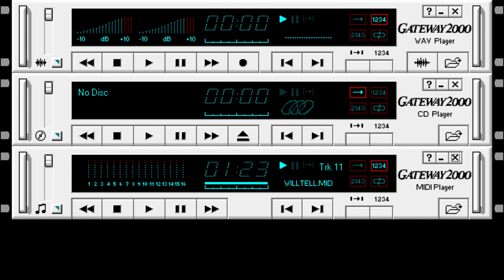Voyetra Audiostation 2 Demo Songs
Tracklist:
0:00 - GROOVE.MID
1:04 - ISLAND.MID
1:37 - ITSHOP.MID
3:52 - KOOLTHIN.MID
5:33 - LISZT2.MID
6:56 - SERENITY.MID
8:55 - SONTINA3.MID
11:20 - STACCATO.MID
13:45 - TURKISH.MID
14:31 - WALTZFLR.MID
15:39 - WILLTELL.MID